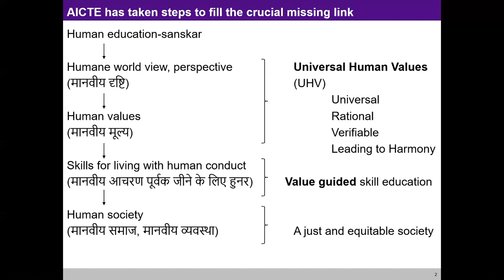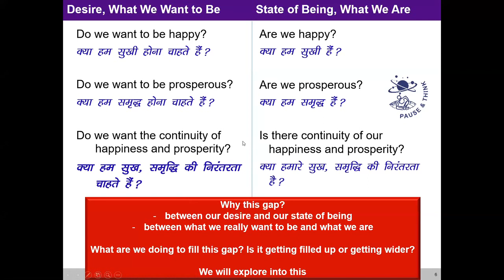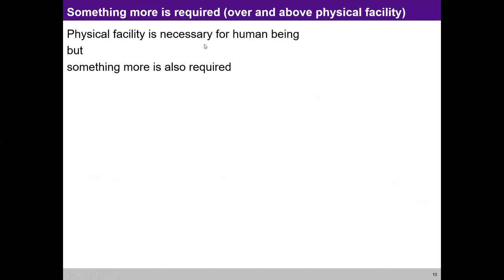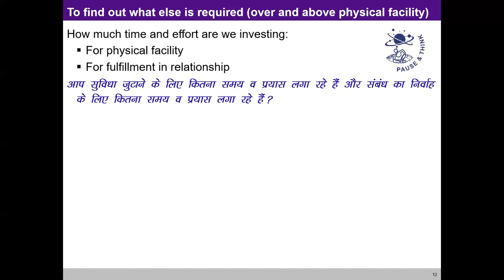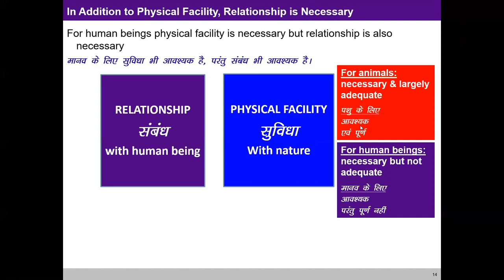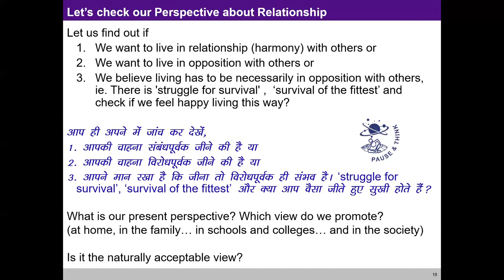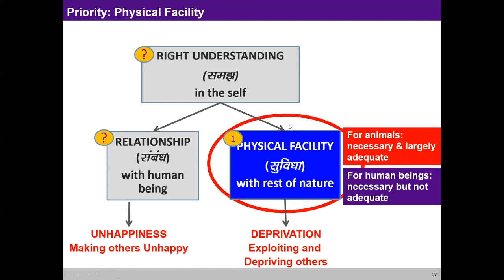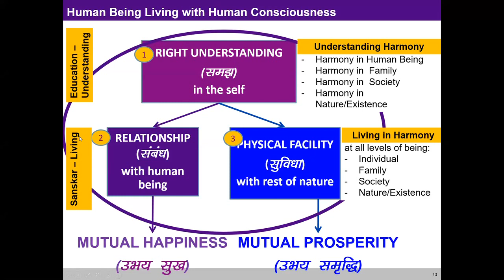L 1 Holistic Development and Role of Education